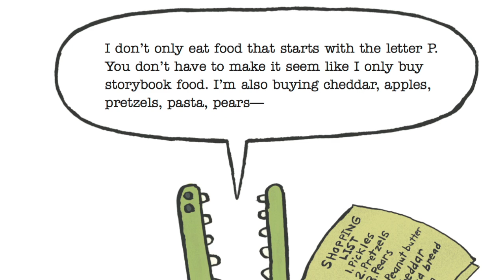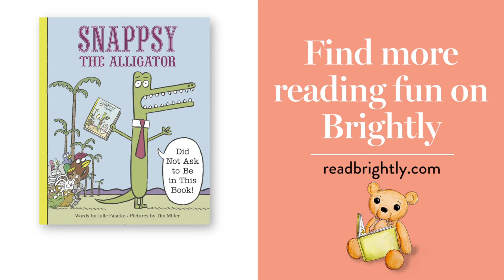Snappsy the Alligator (Did Not Ask to Be in This Book) - Read Aloud | Brightly Storytime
Snappsy the alligator is having a normal day when a pesky narrator steps in to spice up the story. Is Snappsy reading a book … or is he making CRAFTY plans? What’s the truth? Story by Julie Falatko, illustrations (and voice of Snappsy) by Tim Miller.

Narration by Joe Scalora. Music used with permission from DeWolfe Music Library.